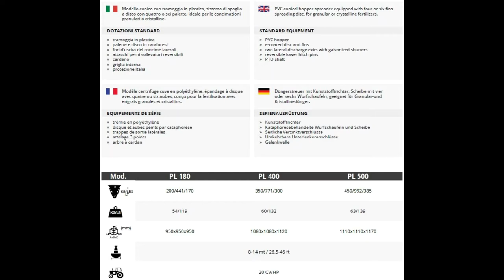PL SPANDICONCIME FERTILIZER SPREADER EPANDEUR D'ENGRAIS DÜNGERSTREUER - COSMO PL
Modello conico con tramoggia in plastica, sistema di spaglio
a disco con quattro o sei palette, ideale per le concimazioni
granulari o cristalline.

PVC conical hopper spreader equipped with four or six fins
spreading disc, for granular or crystalline fertilizers.

DOTAZIONI STANDARD STANDARD EQUIPMENT
» tramoggia in plastica
» palette e disco in cataforesi
» fori d’uscita del concime laterali
» attacchi perni sollevatori reversibili
» cardano
» griglia interna
» protezione Italia

» PVC hopper
» e-coated disc and fins
» two lateral discharge exits with galvanized shutters
» reversible lower hitch pins
» PTO shaft

Modèle centrifuge cuve en polyéthylène, épandage à disque
avec quatre ou six aubes, conçu pour la fertilisation avec
engrais granulés et cristallins.

Düngerstreuer mit Kunststofftrichter, Scheibe mit vier
oder sechs Wurfschaufeln, geeignet für Granular-und
Kristallinedünger.

EQUIPEMENTS DE SÉRIE SERIENAUSRÜSTUNG
» trémie en polyéthylène
» disque et aubes peints par cataphorèse
» trappes de sortie latérales
» attelage 3 points
» arbre à cardan

» Kunststofftrichter
» Kataphoresebehandelte Wurfschaufeln und Scheibe
» Seitliche Verzinktverschlüsse
» Umkehrbare Unterlenkeranschlüsse
» Gelenkwelle